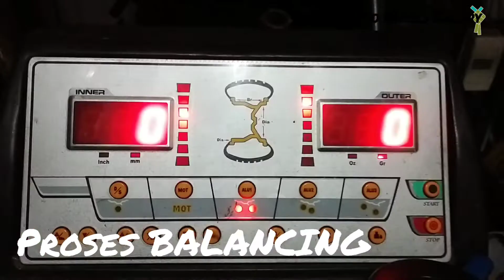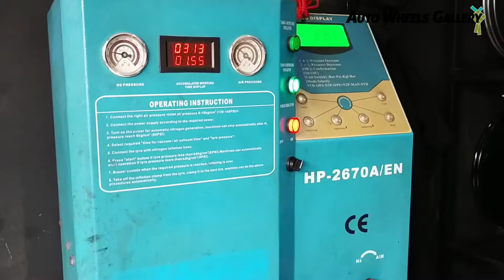Modifikasi Honda JAZZ RS 16" By Jf Luxury at Auto Wheels Gallery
Pak INDRA yg telah mempercayakan kami sebagai mitra kerja dalam hal modifikasi mobil kesayangannya.

CE28 N
16x7.0 | 8x100/114.3 | +38

With
205/50/R.16 Champiro SX2

utk informasi lebih lanjut :
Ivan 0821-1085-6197